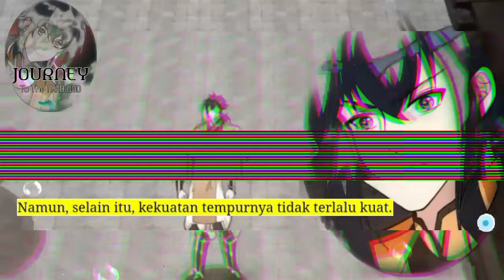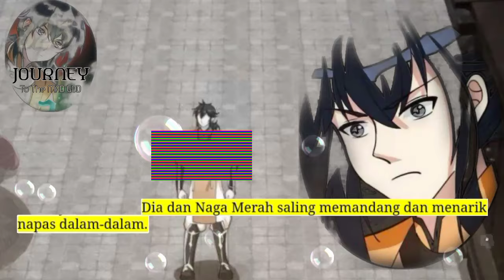Perjalanan Dewa Gila season 325